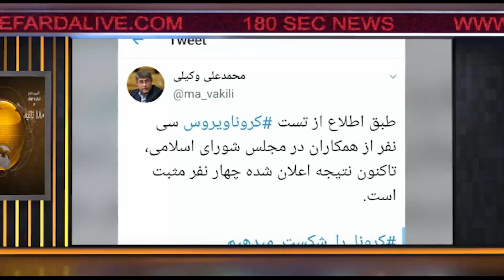اخبار 180 ثانیه - بخش دوم - جمعه 9 اسفند